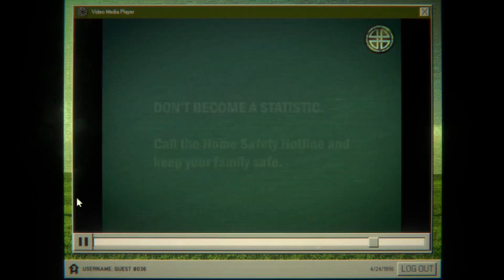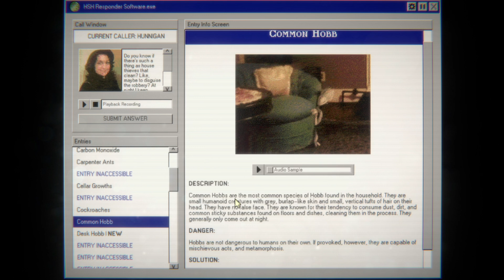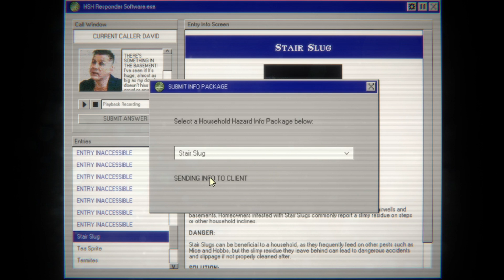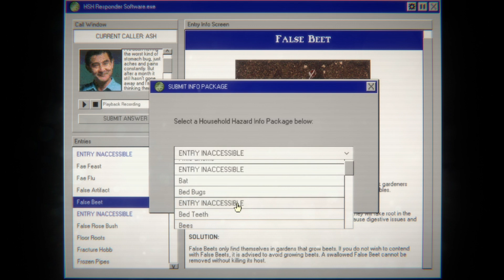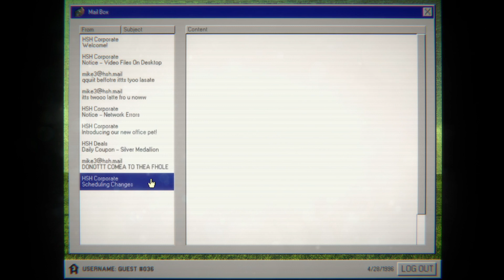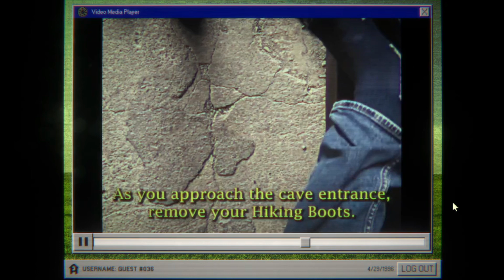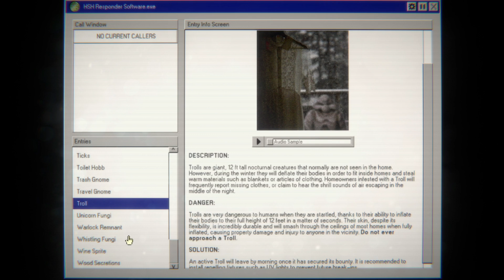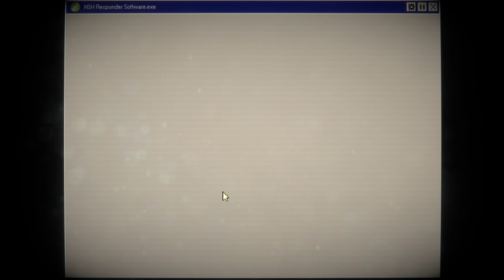Home Safety Hotline | Full Game Commentary